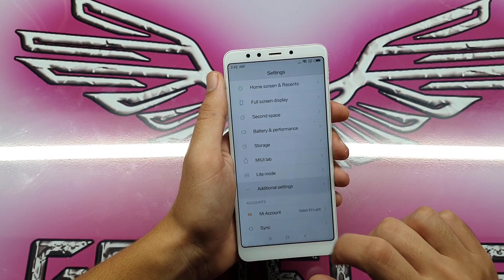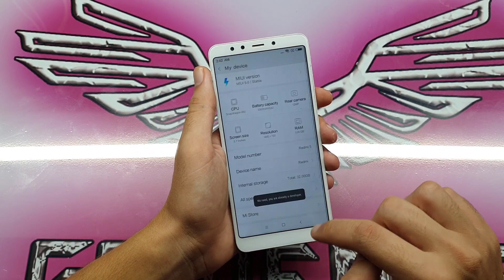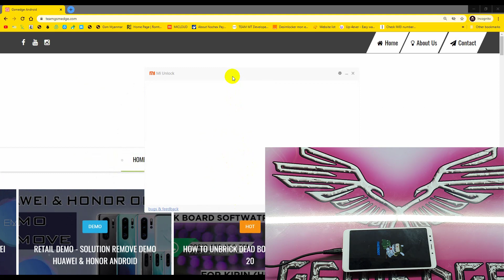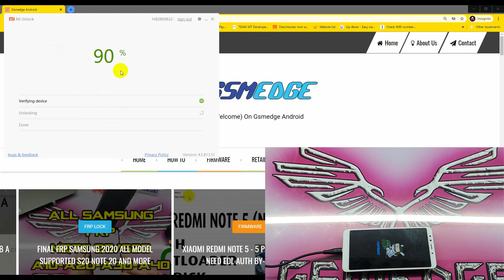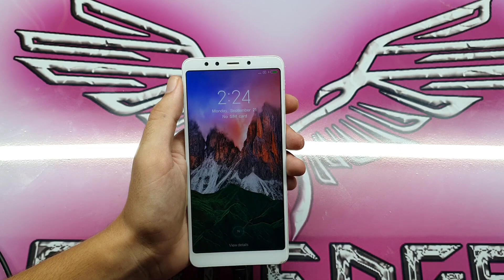XIAOMI UNLOCK BOOTLOADER OFFICIALLY STEP ONE CLICK GLOBAL OR CHINA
SUPPORT MODEL

Xiaomi Mi 10T Lite 5G
Redmi 9i
Redmi 9
Redmi 10X 5G
Redmi K30 5G Racing Edition
Redmi 10X
Redmi 10X
Redmi K30 Pro Zoom Edition
Redmi K30
Redmi K30
Xiaomi Mi CC9 Pro Premium Edition
ALL XIAOMI MODEL SUPPORTED

UNLOCK UBL